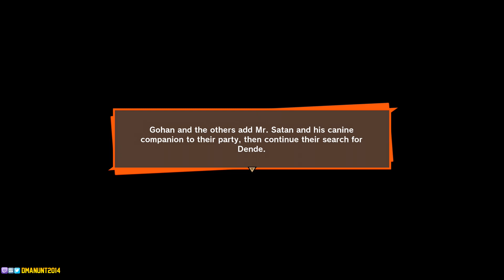Ultimate Gohan FIGHTS Super Buu! Dragon Ball Z Kakarot Story Mode Gameplay Part 33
Shop SeatGeek For All Live Events! $20 off first purchase! Code: Dman

Partnered With elgato Gaming:
Purchase your equipment for recording and streaming here!